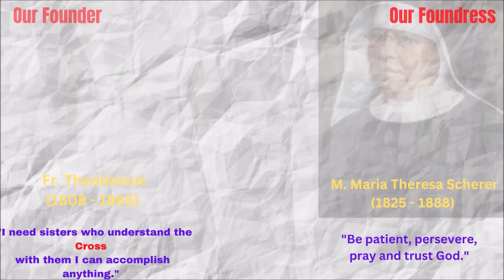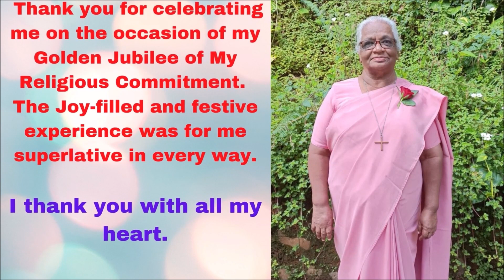Celebrating Golden Jubilee of Sr. Preeti Nag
Sisters of Mercy of the Holy Cross are delighted to celebrate 50 years of the committed life of Sr. Preeti Nag (SCSC).